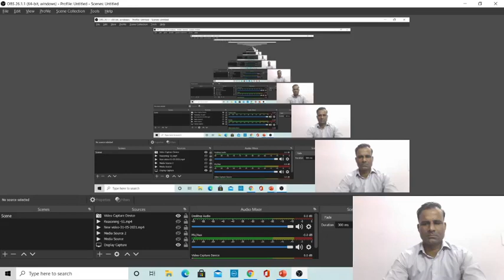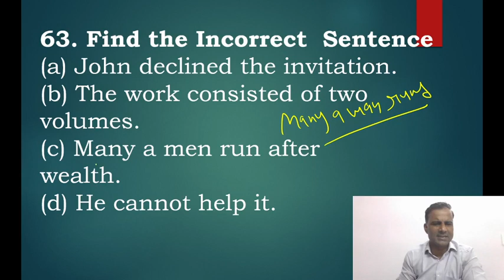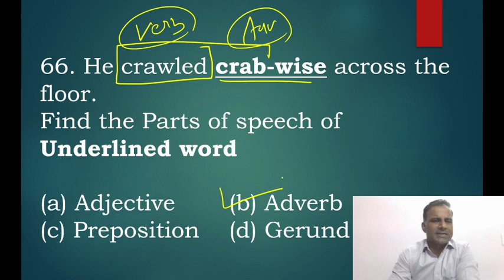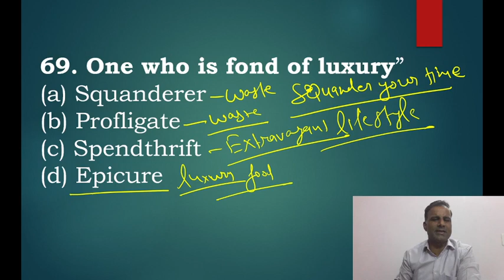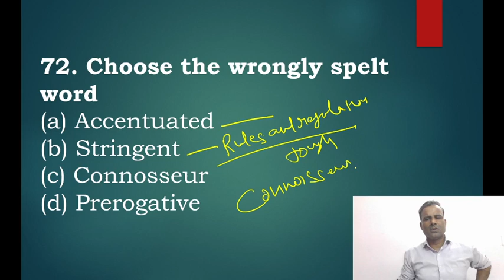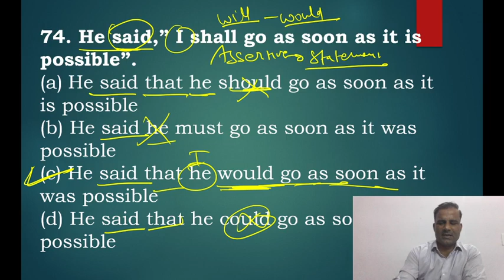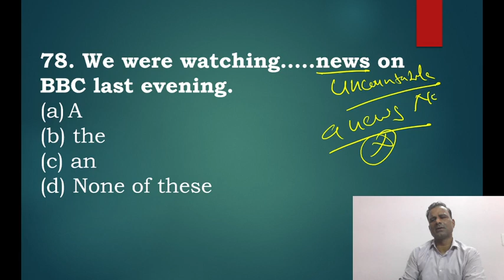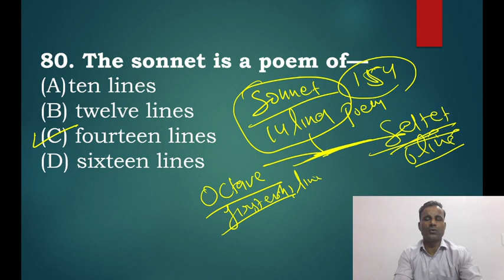PREVIOUS YEARS Video 3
Previous Years question for Exams ( DSSSB/KVS/NVS/REET/CTET and other exams)